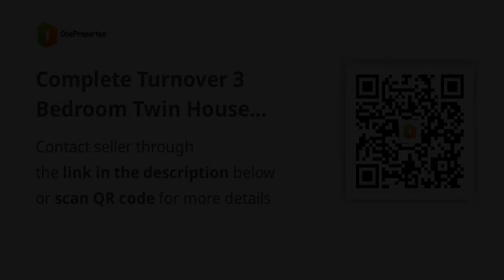Complete Turnover 3 Bedroom Twin House for Sale in Tanza, Cavite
House Type: Duplex / Twin House
Number of Bedrooms: 3
Number of Bathrooms: 1
Floor Area in sqm: 63 sqm.